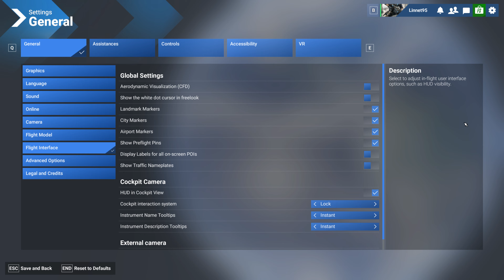How To Show/Hide The White Dot Cursor In Freelook Flight Simulator 2024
Linnet's How To Microsoft Flight Simulator 2024
How To Show Or Hide The White Dot Cursor In Freelook Flight Simulator 2024
Adjust whether to display the central cursor
when moving the camera